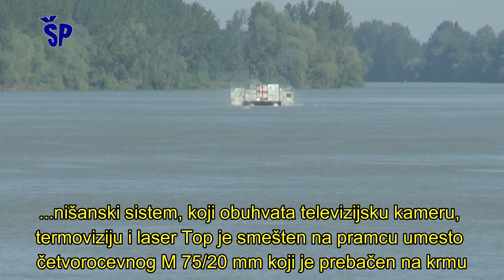Rečna flotila Vojske Srbije Serbian River Flotilla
Srpska rečna flotila je najveća u poređenju s flotilama susednih zemalja isključujući Rumunsku flotilu. Trenutno raspolaže sa četiri minolovca, četir desantno-jurišna čamca, četiri tenkonosca.  Najstariji brod flotile je komandni brod "Kozara" koji je ušao u sedmu deceniju. Najmlađi je minolovac 341 "Novi Sad" iz domaćeg brodogradilišta porinut 30. aprila 1999. godine.
Rečni višenamenski brodovi tipa 331, klase „Neštin”, su izgrađeni u brodogradilištu „Brodotehnika” u Beogradu, pod razvojnom šifrom S-25/B-47 i uvedeni u upotrebu u vremenu od 31. marta 1975. do 29. juna 1979. godine.
Za potrebe Rečne ratne flotile Jugoslovenske ratne mornarice izgrađeno je šest rečnih (minolovaca) višenamenskih brodova tipa 331 „Neštin”.
Višenamenski brodovi u eksploataciji Rečne flotile Kopnene vojske nose oznake i imena po sledećem: RVB-332 „Titel” (u upotrebi od 1. marta 1977. godine), RVB-335 „Apatin” (od 16. marta 1979. godine) i RVB-336 „Smederevo” (od 29. juna 1979. godine).
Brodove pogone dva dizel-motora snage po 191 KW (260 KS), kojima se razvija maksimalna nizvodna brzina od 28 km/h. Autonomija broda je 15 dana, sa daljinom plovljenja od 4.000 km.
Rečni višenamenski brod tip 341, klase „Novi Sad”, izgrađen je u brodogradilištu „Brodotehnika” u Beogradu, pod oznakom „S-25N” i uveden u upotrebu 25. aprila 1999. godine. Najsavremeniji višenamenski rečni ratni brod RVB-341 je porinut 6. juna 1996. godine, kao modifikacija rečnog minolovca klase „Neštin”.
Rečni patrolni brod „Jadar“ tip 111 izgrađen je u brodogradilištu „Tito” u Beogradu, pod razvojnom šifrom „Motorboat A1“. U gradnji RPČ-111 korišćena je legura čelika i aluminijuma. Brod ima pun deplasman od 29,2 tone, dužinu 24,4 m, širinu 4,4 m i gaz od 0,97 m. Pogone ga dva dizel-motora snage od po 162 kW (220 KS), sa kojima razvija maksimalnu brzinu 33 km/h.
Rečni patrolni brodovi (RPB) tipa 211 izgrađeni su 1980. godine u beogradskim brodogradilištima „Tito” i „Brodotehnika”. Ukupno je izgrađeno 6 objekata, oznaka od 211 do 216.
RPB-213 „Kolubara“, RPB-214 „Morava“ i RPB-216 „Timok“ su od 2. oktobra 2008. godine u operativnoj upotrebi u sastavu Grupe patrolnih brodova Drugog rečnog odreda Rečne flotile.
Brod posebne namene „Kozara“ (BPN-30) je višenamenski brod, prvobitnog naziva Rečni pomoćni brod-baza RPB-30. Nabavljen je iz Regenzburga u Nemačkoj 1961. godine kao zamena za komandni brod RRM-11 „Fruška gora“.
The Serbian River Flotilla (Serbian: Речна Флотила / Rečna flotila) is a tactical brigade-level brown water naval branch of the Serbian Armed Forces. Subordinate to the Serbian Land Forces since 2006, the River Flotilla is tasked with range of missions within the Republic of Serbia that include environmental policing, counter-terrorism, and border security along 406 kilometers of Serbia's international borders and 1565.9 kilometers of Serbia's waterways.
Equipment in service
1 BPN-30 Kozara headquarters ship (PBR)  Austria
2 PRB-36 Šabac degaussing vessel (YDG)  Yugoslavia
3 Neštin-class river minesweepers (MSR)  Yugoslavia
4 Type 22 441-class landing craft (LCU)  Yugoslavia
5 Type 20 Biscaya class river patrol craft (PBR)  Yugoslavia
6 River patrol boat (PBR)  Yugoslavia